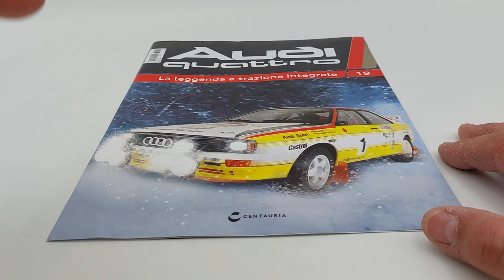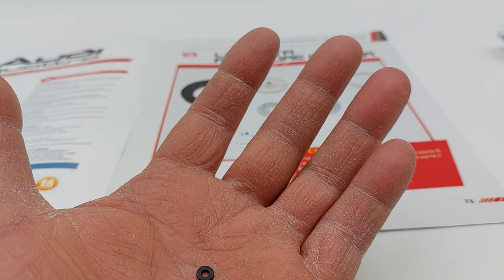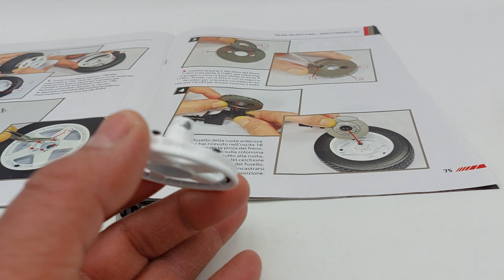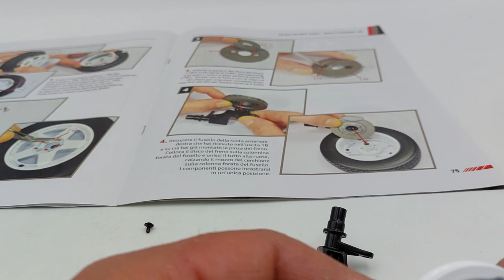Audi quattro N19 LA LEGGENDA A TRAZIONE INTEGRALE Sospensione anteriore destra Centauria scala 1:8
In questo nuovo video, vi vado a presentare l'uscita numero 19 della Audi quattro a trazione integrale in scala 1:8 edizione Centauria.
In questa uscita, ricevo: la ruota anteriore destra, il trapezio e procedo al montaggio della sospensione completa e della ruota!
Audi quattro: L'auto che ha rivoluzionato il mondo dei rally e delle competizioni in generale.
Audi quattro ha esordito nel Motorsport nel 1981 in occasione dello Janner Rallye in Austria.
Da allora, il sistema di trazione integrale progettato dalla Casa di Igolstadt ha rivoluzionato il mondo dei rally e delle competizioni.
Nel 1982, Audi ha conquistato il titolo Costruttori nel Mondiale Rally.
Mentre, nel 1983, il finlandese Hannu Mikkola ha scalato la classifica piloti.
Al termine della stagione 1984, Audi ha fatto propri entrambi i titoli: lo svedese Stig Blomqvist si è laureato campione del mondo al volante della sport quattro a passo corto, seguita nel 1985, dalla sport quattro S1 da 476 cavalli.
Michèle Mouton e la sua navigatrice Fabrizia Pons, sedute sulla loro Audi quattro, festeggiano la loro storica vittoria nel 1981 al Rally di Sanremo, la prima per un equipaggio femminile nel campionato del mondo rally.

Va specificato che il reparto corse della Audi ha partecipato al mondiale WRC in via ufficiale, per sette stagioni consecutivamente, dal 1981 al 1987. Dal 1988 l'Audi ha gareggiato ancora nel mondiale, venendo quindi regolarmente classificata come costruttore, pur non schierando un team ufficiale.[5]

Il ciclo nei rally del team Audi Sport, si chiuse pertanto nel 1987, ed in sette stagioni fruttò quattro titoli mondiali e 24 vittorie.[4] Nella tabella che segue vengono comunque riportati tutti i dati dell'Audi nel campionato mondiale costruttori anche negli anni a venire.
(FONTI Wikipedia)
la collezione è composta da 110 uscite:
Prima uscita €1,00
Seconda uscita €5,99
Dalla terza uscita in avanti € 11,99.
Consigli:
La Lancia Stratos HF livrea Alitalia.
ROBOCOP: il Cyborg, Alex Murphy. Un Cyborg alto circa 62 centimetri.
Inoltre, modellini di auto in varie scale, repliche di armi a Co2.